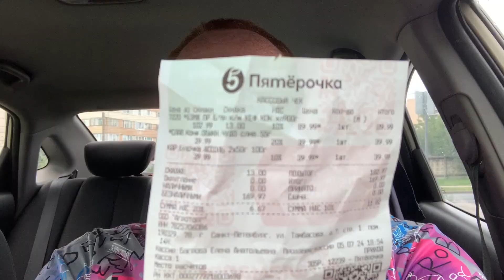рыжийтест Япестовв ZOO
Он дает скидку 50% на первые 2 поездки, но не более 400 ₽ от их стоимости

Обязательно напишите свои комментарии к этому видео

Бронируй жилье на Суточно.ру переходи по моей ссылке и, регистрируйся и получи бонус

Подключайся к мобильной связи Тинькофф мобайл по моей ссылке, рекомендую

Хорошего дня

Спасибо.